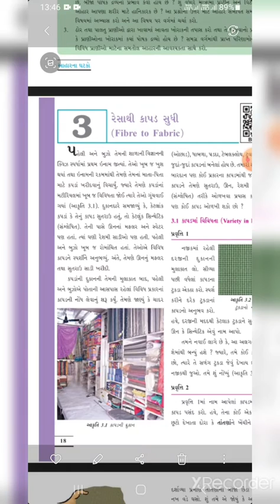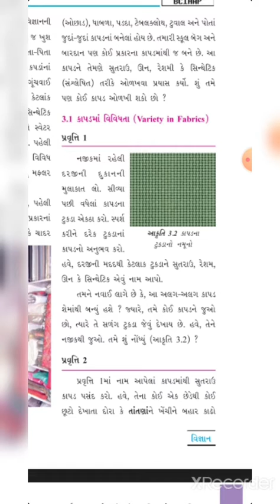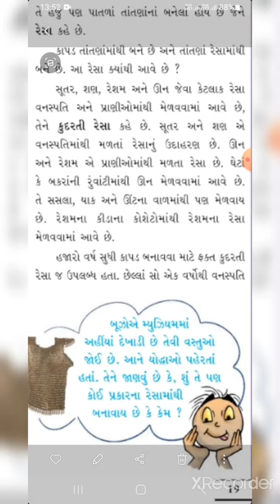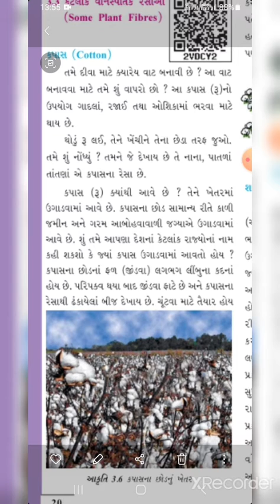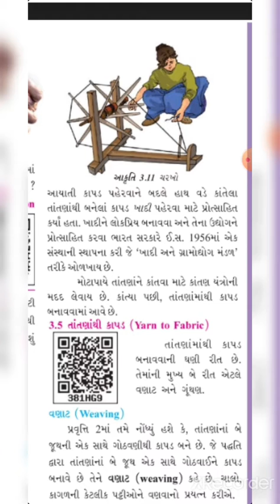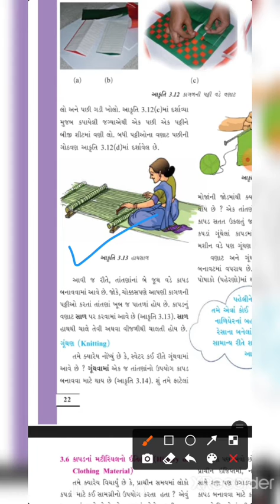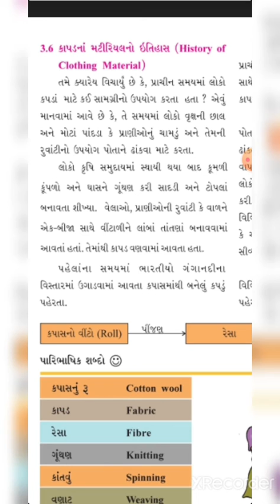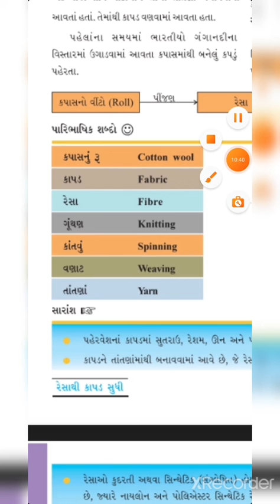Std 6 science ch 3